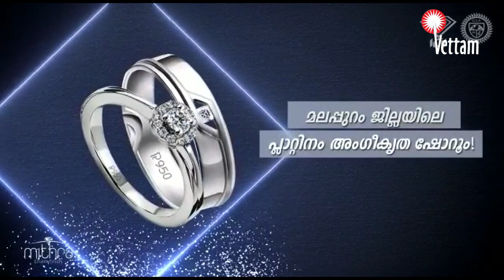കുടുംബശ്രീ വായ്പാതട്ടിപ്പും പി എം വൈ ഭവന പദ്ധതി തട്ടിപ്പും മുഖ്യചർച്ചയായി തിരൂർ നഗരസഭാകൗൺസിൽ യോഗം